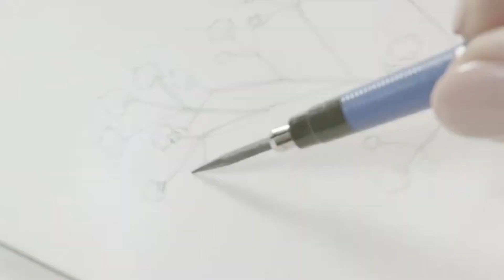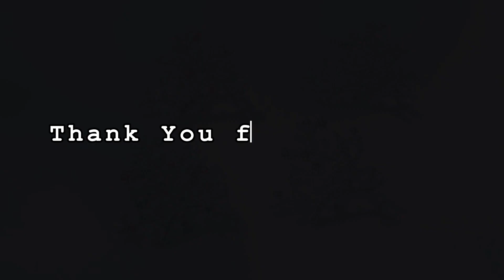The Incredible Story Of Mikimoto High Jewelry Brand | La Maison EP.3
The name Mikimoto is highly respected in the world of pearls. Founded over a century ago by Kokichi Mikimoto, the man responsible for the first cultured pearl, this brand boasts the finest pearl high jewelry under its belt. From Akoya pearls to South Sea pearls, Mikimoto high jewelry is a delight to behold. Sit back, relax, and let's explore the captivating history and craftsmanship of Mikimoto high jewelry.